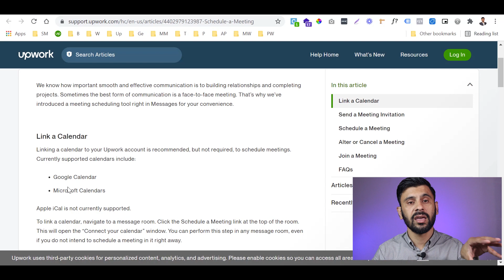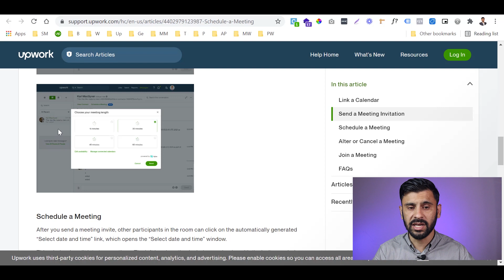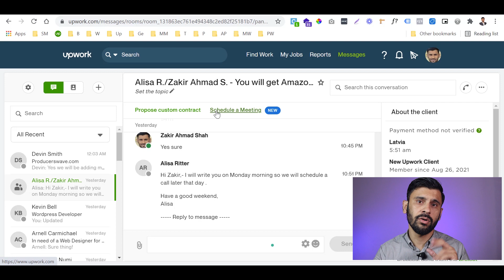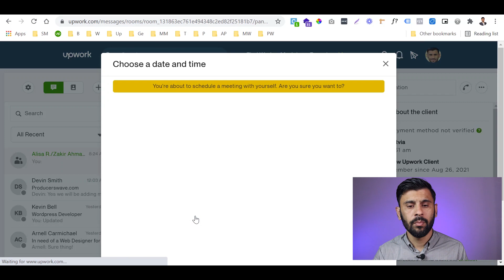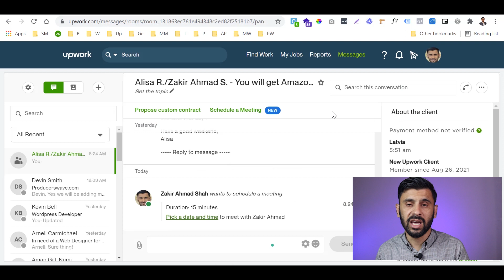Upwork Schedule a Meeting Feature | How do I schedule a meeting on Upwork? | Freelancing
Upwork Schedule a Meeting Feature
How do I schedule a meeting on Upwork?
How to schedule a meeting on Upwork easily.

How to use Upwork Time Tracker for Hourly Jobs | Upwork Desktop App| Upwork Work Diary| Freelancing

You can also ask anything about Freelancing, WordPress, and SEO.
Social Media Accounts:
Best WordPress Themes:
Divi:
Best WordPress Hosting:
A2 Hosting:
Best CDN to enhance your website speed:
Bunny CDN:
Thank you for your support! I like to reward you back with free premium training courses. Everything in this video is based on the information we learned from online resources, our own experiences, and the books we have read. Please do your own research before making any important decisions. You and only you are responsible for any and all digital marketing decisions you make.